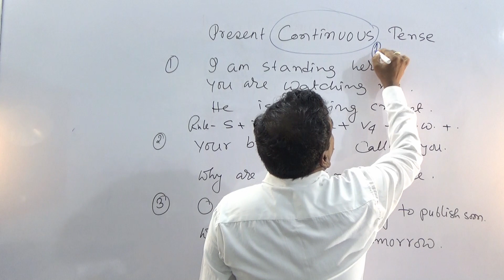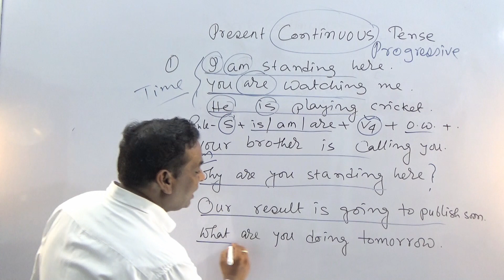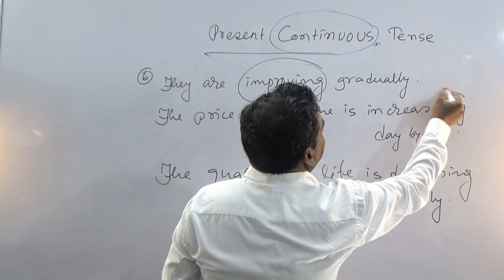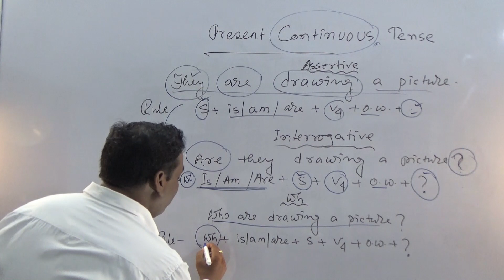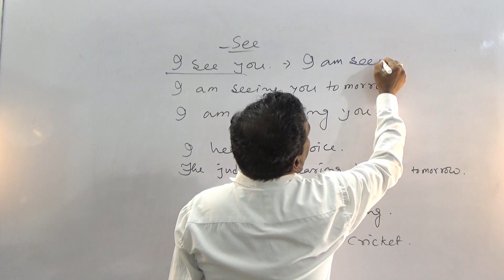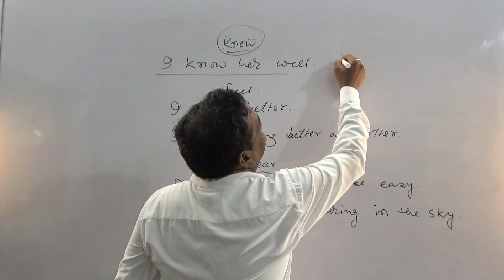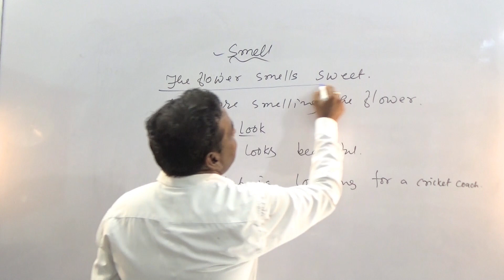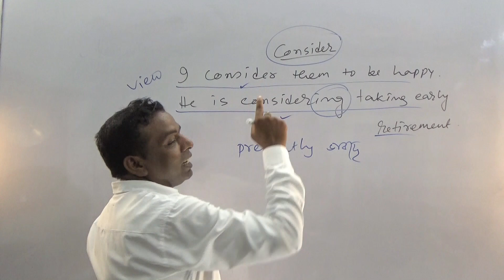Present Continuous Tense in Bangla//ঘটমান বর্তমান কাল//Advanced English Grammar in Bangla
ঘটমান বর্তমান কাল
সহজেই জানুন ক্রিয়ার কাল
আজকে আমরা জানবো ঘটমান  বর্তমান কাল  আসলে কি ও কিভাবে ব্যবহার হয় ?
Today we will learn Present Continuous Tense and its usage.

এই চ্যানেল এ আপনারা ইংরেজি গ্রামার বিষয়ে একটা স্পষ্ট ধারণা পাবেন যদি প্রতিটা ক্লাস নিয়মিত দেখেন । এই ক্লাসগুলো  আপনার ইংরেজির দুর্বলতা অবশ্যই কাটাতে সাহায্য করবে এবং আপনি সহজেই ইংরেজিতে পড়তে ,লিখতে ও কথা বলতে পারবেন। ফলে আপনি যে কোনো পরীক্ষাতে সহজেই সফল হতে পারবেন।  আপনার সাফল্যই আমার সার্থকতা।
 From home, you can learn English from basic to advanced level very easily. From these classes, you can gather a clear and accurate knowledge on English Grammar and on English language as all the classes of this channel have been explained very carefully for all levels of students. All the classes of this channel will provide you enough knowledge on English Grammar that you can easily overcome your fear of English and become much more efficient to read, write, and speak English fluently. It means your communication skill in English will grow spontaneously and you can crack any level of competitive exams easily. Your success is my ultimate goal. I work day and night to provide you perfect information and knowledge for your bright future. Your success and satisfaction are only my rewards.
  PSC, SSC,LDC,UDC,UPSC,CGL,PGCL,WBCS,RAIL ,BANK ,Etc in English-Bengali
এই চ্যানেল এর ক্লাসগুলো উপরোক্ত পরীক্ষাগুলো ছাড়াও অন্যান্য সমস্ত ধরণের প্রতীযোগিতামূলক পরীক্ষার উপযোগী।

সহজেই জানুন সাধারন বর্তমান কাল
বিশদে জানুন বর্তমান কাল
LEARN TENSE EASILY N BENGALI
LEARN ENGLISH EASILY IN BENGALI
LEARN EASY ENGLISH GRAMMAR IN BENGALI
ENGLISH GRAMMAR CLASSES IN BENGALI
HOW TO LEARN ENGLISH GRAMMAR IN BENGALI
HOW TO START LEARNING ENGLISH IN BENGALI
LEARN PRESENT INDEFINITE TENSE EASILY IN BENGALI
LEARN TENSE AND ITS KIND IN BENGALI
HOW TO LEARN TENSE AND ITS KIND EASILY IN BENGALI
HOW TO LEARN SIMPLE PRESENT TENSE IN BENGALI
PAST TENSE
FUTURE TENSE
PROPER USE OF PRESENT INDEFINITE TENSE IN BENGALI
LEARN PROPER USE OF SIMPLE PRESENT TENSE IN BENGALI
HOW TO LEARN PROPER USE OF PRESENT INDEFINITE TENSE IN BENGALI
PAST TENSE
FUTURE TENSE
HOW TO KNOW PRESENT INDEFINITE TENSE IN BENGALI